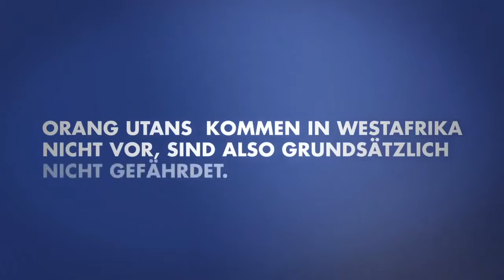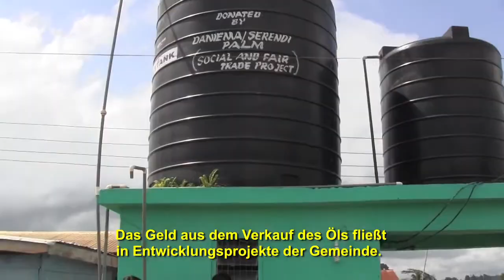Produktion von nachhaltigem Fair Trade Palmöl - Serendipalm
Unser Schwesternprojekt Serendipalm produziert biologisches Fairtrade-Palmöl in Ghana. Begebt euch auf eine kurze Reise nach Ghana und schaut euch an, die es vor Ort aussieht.